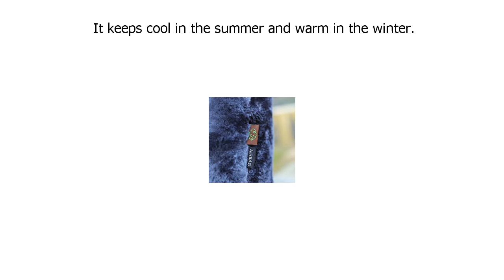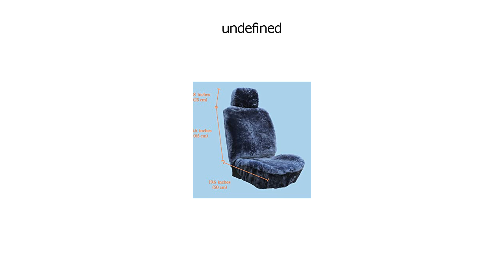Special Discount on Genuine Sheepskin Seat Covers Fur Seat Covers for Cars Furry Seat Covers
Special Discount on Genuine Sheepskin Seat Covers Fur Seat Covers for Cars Furry Seat Covers for Car Fuzzy Seat Covers for Car Fluffy Seat Covers for Car Fur Shearling Car Accessories Auto Car Truck SUV (Gray)